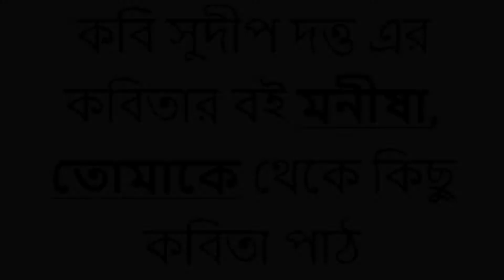মনীযা, তোমাকে( সুদীপ দত্ত) বঽ থেকে কিছু কবিতা পাঠ